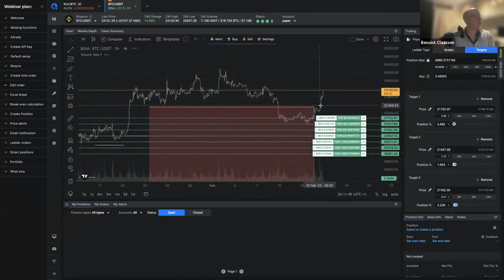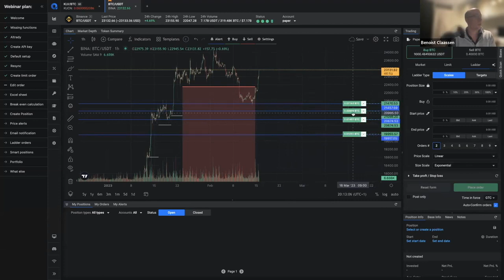Altrady | Plaatsen van een Ladderorder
Wil je de opnames van de volledige Masterclass over Altrady zien?

Bij aanschaf ontvang je 15% korting met kortingscode: FINANCIEELBLIJ

Toegang tot alle content, live sessies, live clinics en videocursussen.
Probeer nu 14 dagen voor €2

Iedere maandagochtend van 9:00 - 10:30 uur Live traden op ons YouTube kanaal
Gratis toegang voor iedereen.

Iedere donderdagavond van 19:00 -20:30 uur Live traden in de Blije Academie.
Toegankelijk voor iedereen met een brons lidmaatschap.

Scanner:
Sienscan

Heb je vragen stel deze in de Blije Academie.
Gratis toegang tot het forum